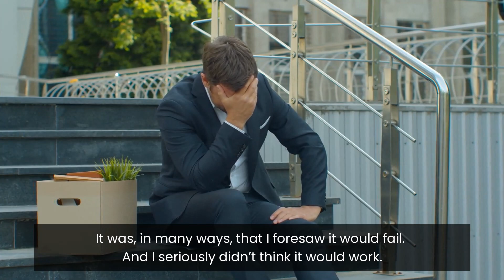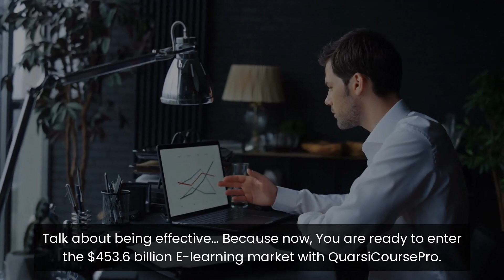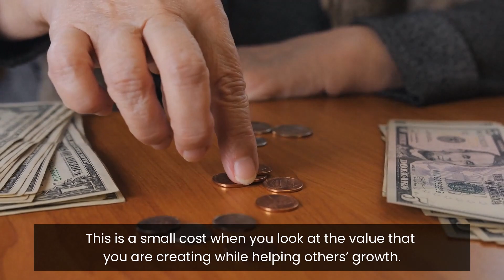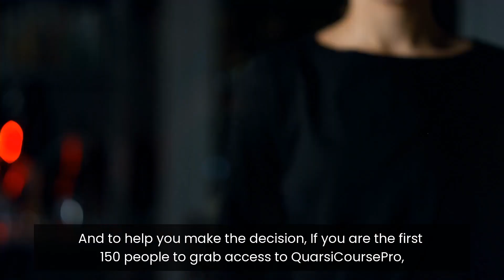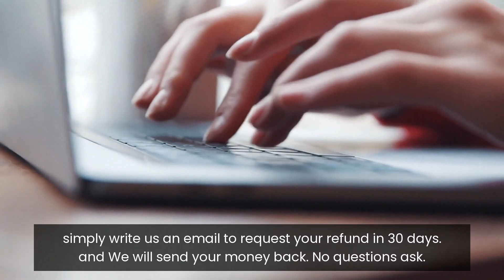Quarsi CoursePro OTO - 1 to 5 OTOs links Below - Quarsi CoursePro Bonuses